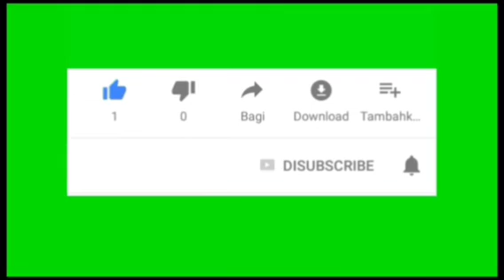Masya Allah‼️BEGINILAH SITUASI DI PELABUHAN DABO SINGKEP KEPULAUAN RIAU#viral #2024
Dan BAGI SAHABAT YANG INGIN BER UMRAH, MARI UMRAH BERSAMA KAMI 🙏

Umrah Bersama
RAPHITA WISATA Tour&Travel

PENYELENGGARA UMROH
Izin Umrah No 535 Thn 2019
Izin Haji Khusus No 51Thn 2019

Informasi Pemberangkatan dan Pendaftaran

Dan Insya Allah Calon Jama'ah Umrah Akan Kami Layani dengan Sebaik-baiknya dan Amanah..🙏

Hub
Ust Al faqir Nurdin SL

Alamat :
Ruko Kepri Mall Lt 2
Batam Kepulauan Riau.

Ingat UMRAH ingat RAPHITA WISATA